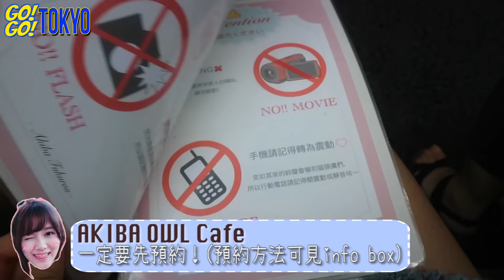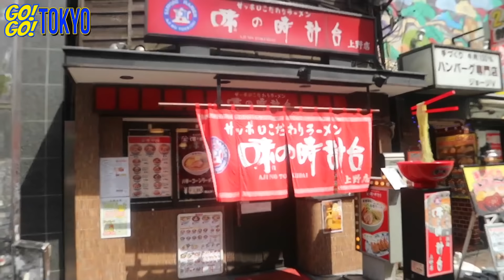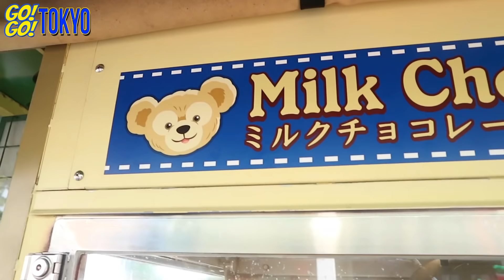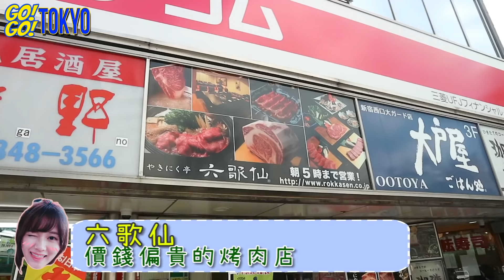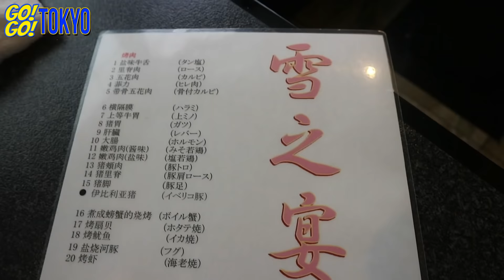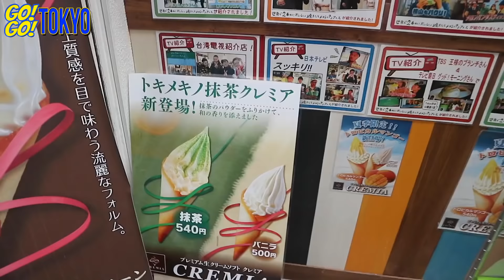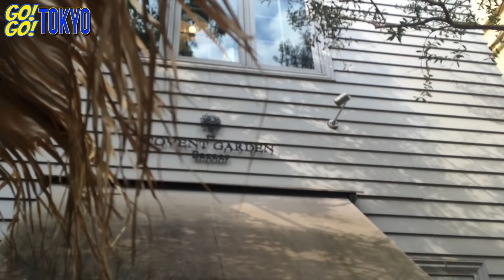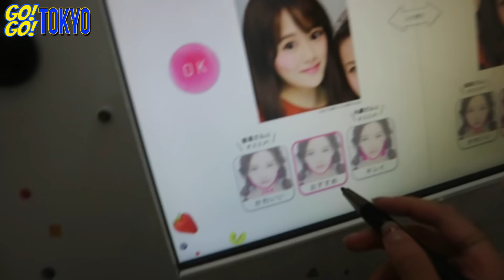Ding2 │ GO!GO! TOKYO! (Part 2)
**WATCH ME!**

** the products are paid to mentioned
# Purchased by Ding Ding

Video INFO:

▶️Filmed with a Canon EOS 700D ,Caanon EF-S 18-135mm f/3.5-5.6 IS STM Kit ,Canon EF 55mm f/1.4 USM,Tokina AT-X PRO SD 11-16 F2.8 (IF) DX II,/ Casio ZR1200

▶️Edited on Final Cut Pro&Adobe Premiere Pro(Mac)

This video was created and edited by Ding Ding.